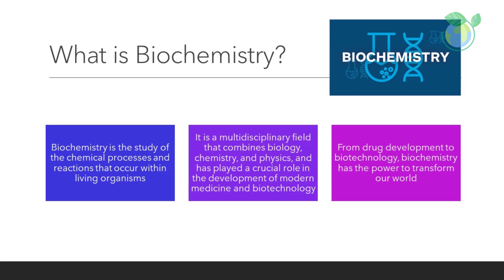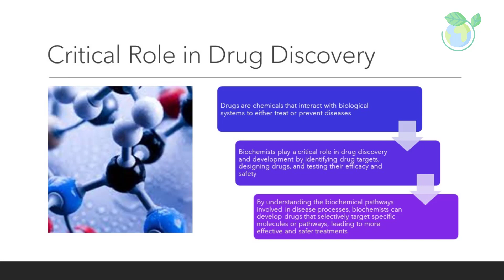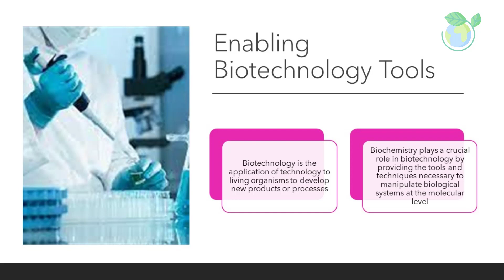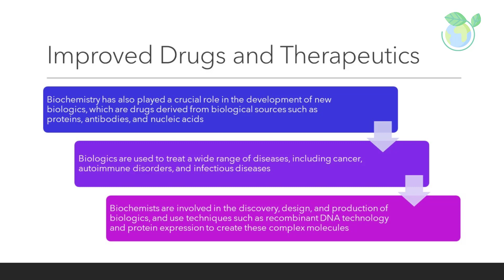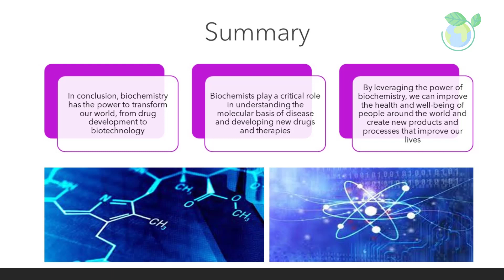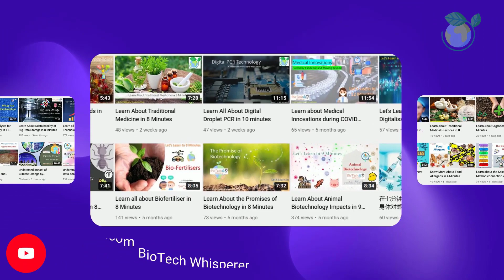From Medicine to Agriculture: Amazing Applications of Biochemistry - Explained in 6 Minutes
From Medicine to Agriculture: Amazing Applications of Biochemistry